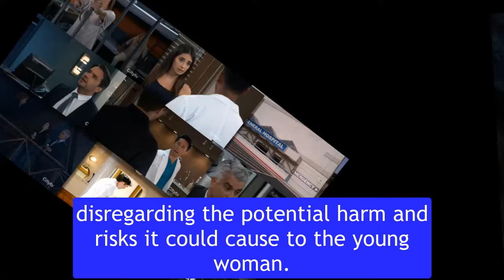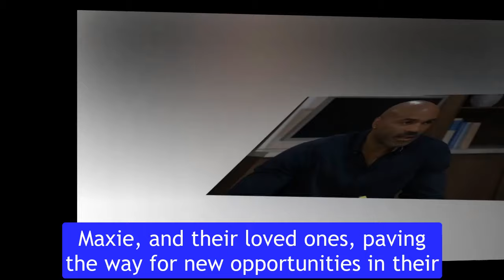DNA results prove Holly lied, Nina is Sasha's mother General Hospital Spoilers